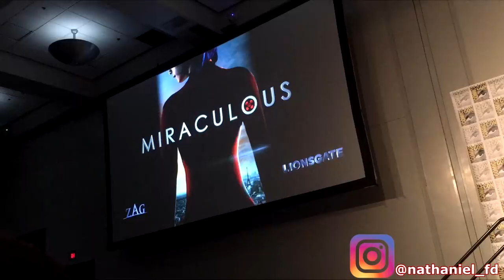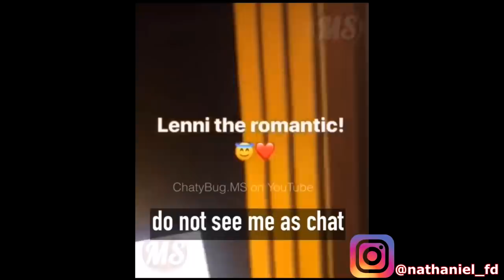10 Detalles INCREÍBLES de la PELÍCULA de Miraculous Ladybug que NECESITAS SABER 😱🐞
En este vídeo te vamos a resumir 10 cosas que necesitas saber sobre la película de Miraculous: Las Aventuras de Ladybug y Cat Noir que se llamará "Awakening" y que se estrenará en 2022. ¿Dónde está Adrien? ¿Marinette tiene nuevo diseño? ¿Qué pasará en la película? ¿Ladybug y Cat Noir novios? Aquí te vas a impresionar con lo que vas a escuchar.